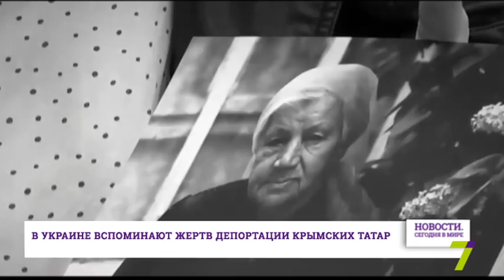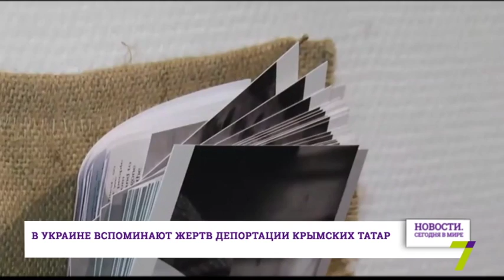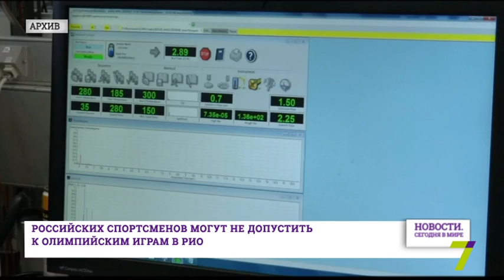18 мая: Новости. Сегодня в мире (выпуск от 12:00)